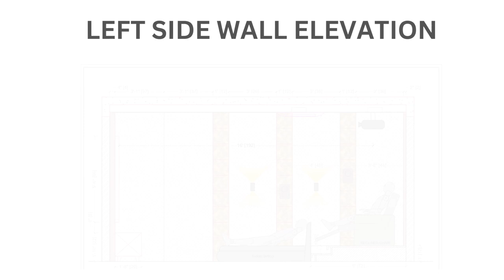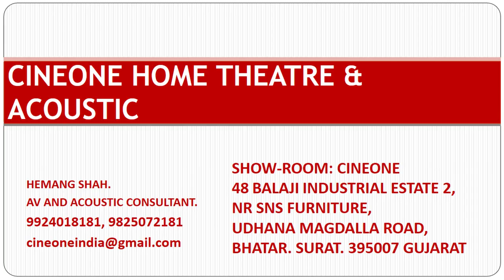IN-WALL HOME CINEMA | 7.2.4 DOLBY ATMOS | 4K PRO UHD PROJECTOR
We specialize in Smart Home Cinema Designing & Installation. CINEONE HOME THEATRES Provides Complete one STOP solution.

ROOM SIZE : 11 X 19 X 10
LOCATION :  SAKRI (MAHARASHTRA)
THEATRE : 7.2.4 DOLBY ATMOS, DTS-X, 4K

AUDIO SOLUTION :
ALPHA 8" 3 WAY CARBON FIBER CONE  X 3 (LCR)
ALPHA 6.5" 3 WAY CARBON FIBER CONE X 6 (SIDE & REAR SURROUND)
ALPHA 6.5" 2 WAY CARBON FIBER CONE X 4 (IN-CEILING SPEAKER)
MONOPRICE 12" ACTIVE SUBWOOFER X 2

OTHER EQUIPMENT :
AVR : MARANTZ 6015
SCREEN : 133 INCH ACOUSTIC TRANSPARENT FIXED SLIM FRAME 4K  SCREEN
PROJECTOR: EPSON 4K 3 LCD PROJECTOR
CUSTOMISED FABRIC FINISH ACOUSTIC
CUSTOMISE CARPET

FOR CUSTOMISE HOME THEATRE SYSTEMS & DESIGNING,
HEMMANG SHAH
AV & ACOUSTIC CONSULTANT